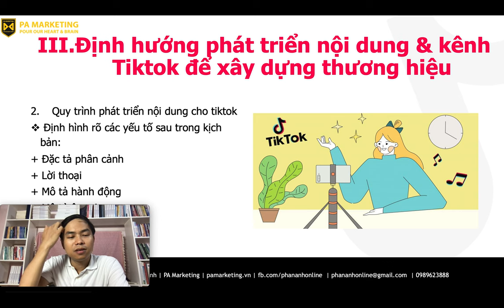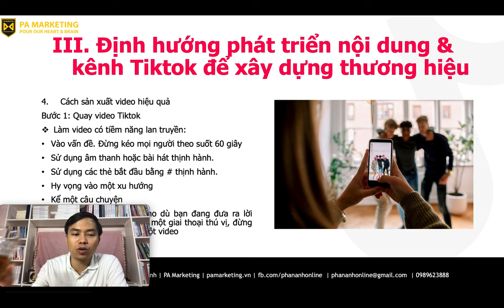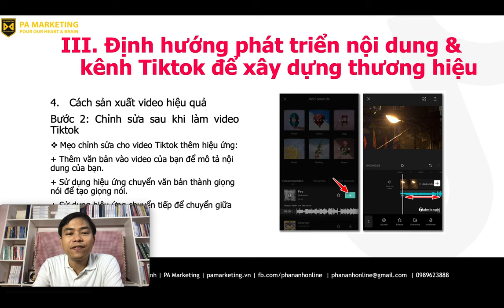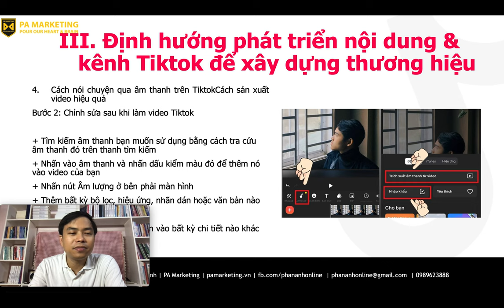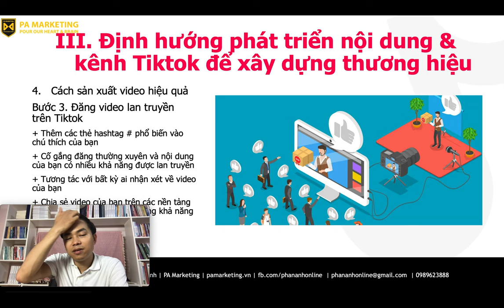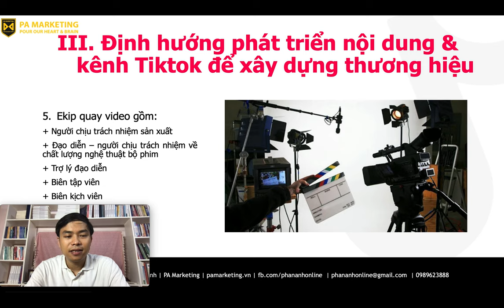Cách xây dựng kênh tiktok hiệu quả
1.
2. Khóa Học Lập Kế Hoạch Kinh Doanh & Marketing Thực Tế 2022
3. Khóa Đào Tạo Facebook & Tiktok Ads 2022

Trụ sở: 3A/19, 59 Lê Đức Thọ, Nam Từ Liêm, HN